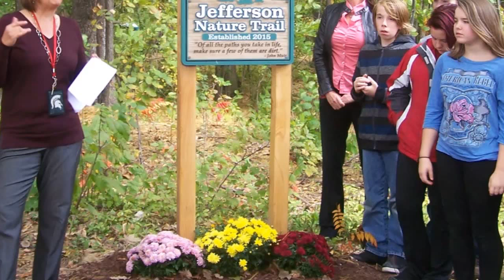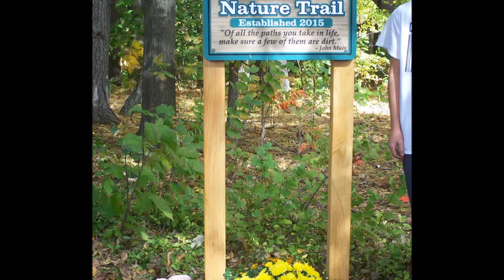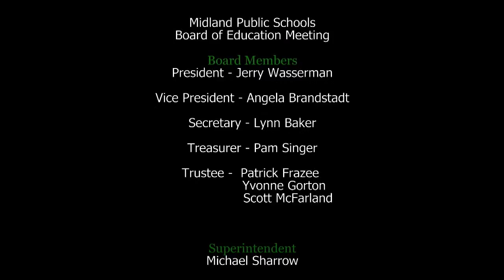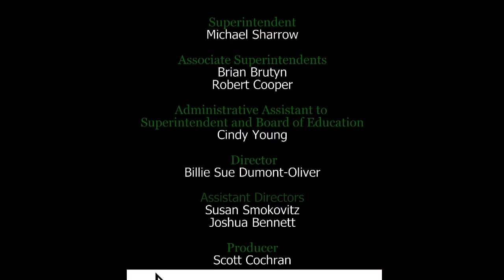Board of Education Meeting - October 19, 2015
Midland Public Schools Board of Education meeting from October 19, 2015.